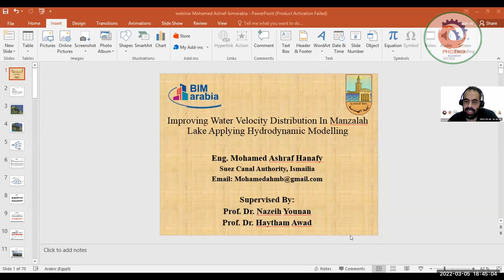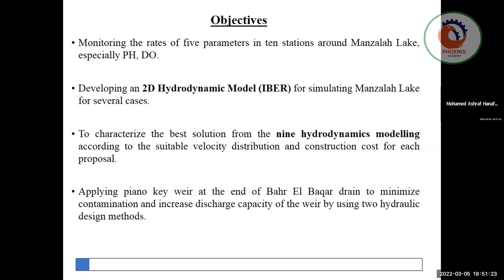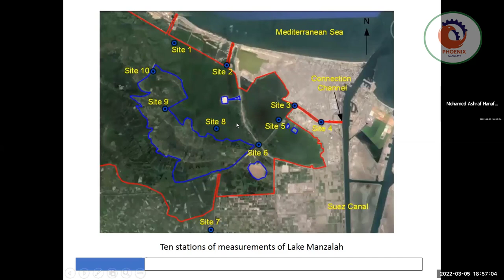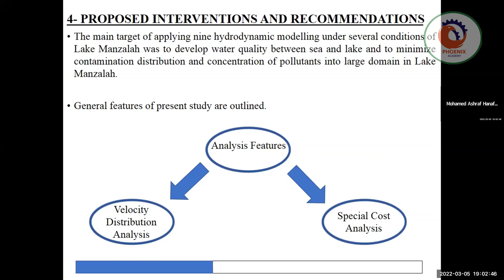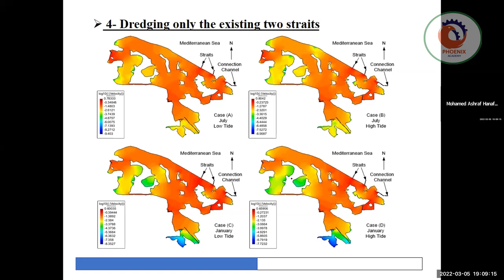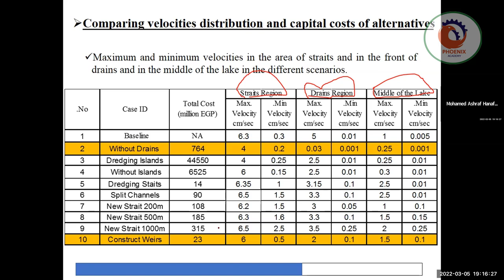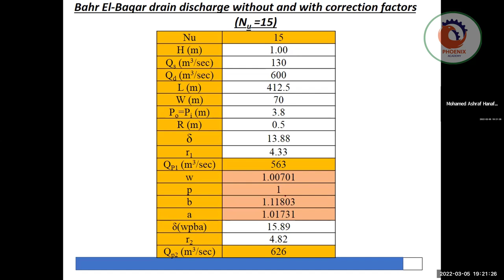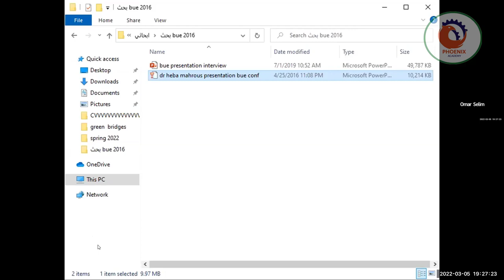الملتقى الهندسي العربي محمد أشرف حنفي محمود تحسين توزيع سرعات المياه في بحيرة المنزلة بتطبيق النم